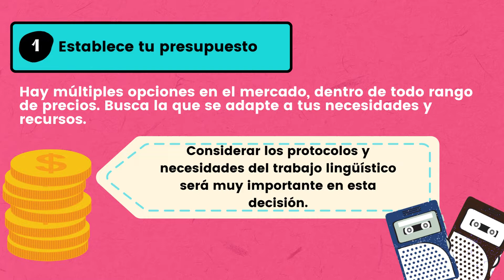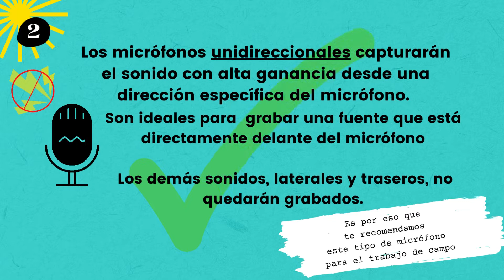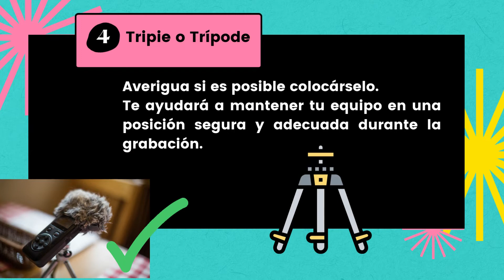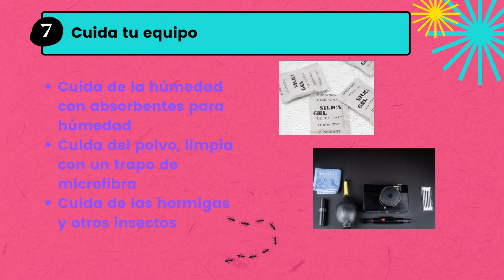7 Datos útiles para el equipo de audio en la documentación lingüística